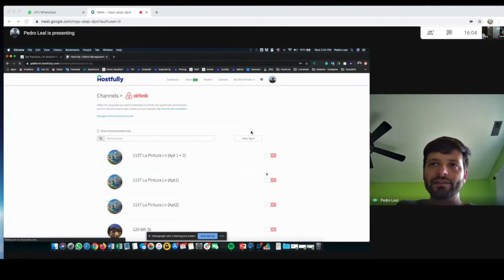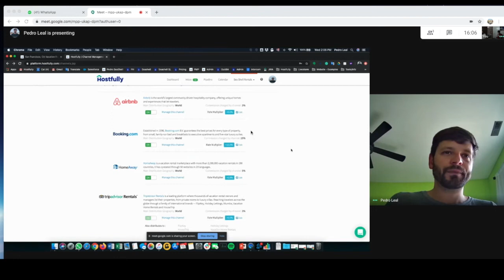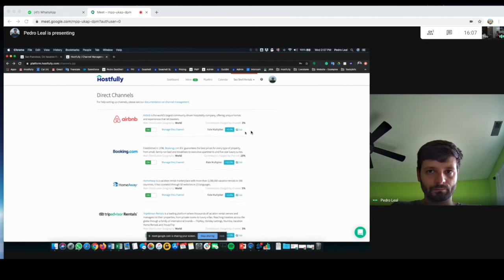Software para Administracion de Propiedades en Airbnb Hosfully 7